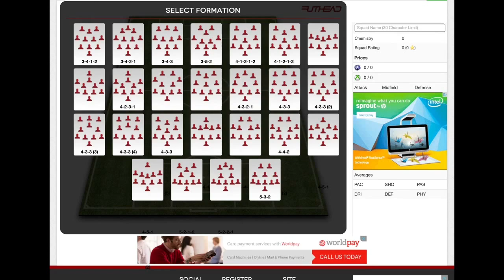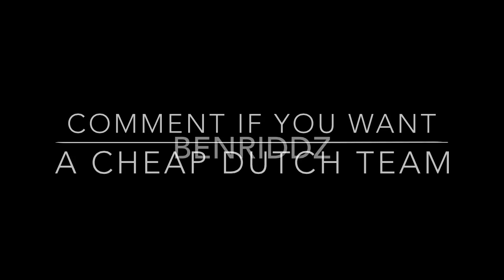Dutch squad builder (no legends) - FIFA 15 squad builder